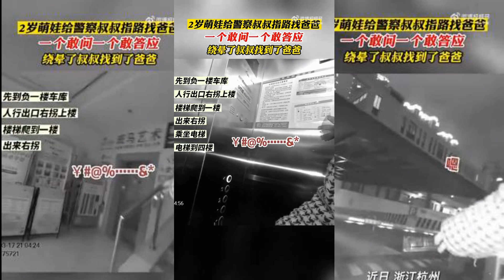一个敢指一个敢信